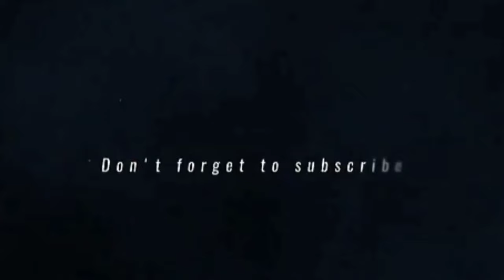Maidan e meshar || nafsi nafsi|| Hafiz Aadil siddique || emotional bayan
LIKE, SHERE, COMMENT AND DON'T FORGET

SUBSCRIB

Hafiz Aadil Siddiqui Sahab

Hafiz Aadil Siddiqui full Bayan

Hafiz Aadil

Hafiz Aadil Siddiqui

Hafiz Aadil sahab

Hafiz Aadil shopian

Hafiz Aadil Siddiqui sahab full Bayan

hafiz aadil siddiqui status

hafiz aadil siddiqui status download

hafiz aadil siddiqui images

hafiz aadil siddiqui whatsapp group link

Hafiz Adil pulwama hafiz aadil siddique

hafiz adil status

hafiz adil siddique official hafiz aadil siddiqui status

hafiz aadil siddiqui phone number hafiz aadil siddiqui ka home

hafiz aadil siddiqui ka phone number Adil siddiqui ka ghar

hafiz aadil official

hafiz adil channelhafiz adil siddiqui emotional bayan

hafiz adil siddiqui pulwama bayan

hafiz aadil siddiqui status adil siddiqui new bayan

hafiz adil siddiqui whatsapp status

hafiz aadil funny video 2023 hafiz Aadil Siddiqui New video viral

hafiz aadil siddique

hafiz aadil siddiqui

hafiz aadil siddiqui bayan hafiz aadil siddique officialhafiz adil siddiqui shayari status

hafiz adil siddiqui new bayan hafiz adil siddiqui whatsapp status

hafiz adil siddiqui sad status

hafiz adil siddiqui status hafiz adil siddiqui new bayan 2023

hafiz adil siddiqui full bayan

hafiz aadil siddiqui whatsapp status

hafiz adil siddiqui official hafiz aadil siddiqui status

hafiz aadil siddiqui official

Adil siddiqui whatsapp status new

hafiz aadil siddique

hafiz adil status

hafiz aadil siddique official

hafiz aadil shayari hafiz aadil status

hafiz aadil shorts

hafiz aadil bayans

hafiz adil bayans

hafiz adil shayari

hafiz adil shorts

hafiz aadil siddique sb

hafiz adil new

hafız adil siddiqui shayari status

hafiz adil siddiqui new bayan

hafiz adil siddiqui status

hafiz adil siddiqui new bayan 2023

hafiz adil siddiqui official

hafız aadil siddiqui status

hafiz aadil siddique

hafiz adil status

hafiz aadil shayari

hafiz aadil status

hafiz aadil shorts

hafiz aadil bayans

hafiz adil bayans

hafiz adil shayari

hafiz adil shorts

hafiz adil new

hafiz aadil siddique hafiz aadil siddique official

hafiz aadil status

  and
*SHARE* our page to Spread Islam Through Social Media Platforms Kindly Support Us Jazak-ALLAH Khaira...

⛔©️ NOTICE: We allow anyone to translate our content and reshare videos but the video must remain branded under HAFIZ AADIL SIDDIQUE OFFICIAL (with our channel link or tag us ). JazakAllahu Khair